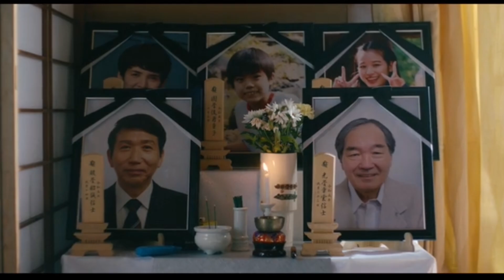映画『サユリ』(2024)予告編 押切蓮介の同名人気ホラー漫画を「地獄少女」「不能犯」の白石晃士監督のメガホンで実写映画化したホラー映画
映画『サユリ』(2024)
押切蓮介の同名人気ホラー漫画を「地獄少女」「不能犯」の白石晃士監督のメガホンで実写映画化したホラー映画

《作品紹介》
『ミスミソウ』の原作などで知られる押切蓮介のホラー漫画を、『貞子VS伽椰子』などの白石晃士監督が実写映画化。夢の一戸建てマイホームに越してきた一家が、次々と不可解な現象に見舞われるさまを描く。

《あらすじ》
憧れの一戸建てマイホームに越してきた神木家。家族7人そろって新居での生活が始まるが、不可解な出来事が立て続けに起こり、家族が一人、また一人と命を落としていく。一家を不幸に陥れる呪いの根源は、この家にとり着く少女の霊・サユリだった。絶望に打ちひしがれる一家の長男・則雄(南出凌嘉)の前に、認知症が進行しているはずの祖母・春枝(根岸季衣)が現れ、家族を奪ったサユリへの復讐を誓う。

キャスト
南出凌嘉
近藤華
梶原善

スタッフ
監督 白石晃士
原作 押切蓮介
脚本 安里麻里

《レビュー》
引っ越した家で次々に怪異が起こるという、明らかにホーンテッドハウス系ホラーで始まる本作。ところが、途中から急角度でいきなり大変貌。とんでもない世界に突入していく怪作だった。

笑えるホラーを描いてきた2人、異色漫画家の押切蓮介と、原作に惚れ込んだ「オカルトの森へようこそ」の白石晃士監督という組合せも良かった。

もちろん、王道のホラー演出で怖がらせ、人が死ぬ描写はかなり過激であるのは期待を裏切らない。そこに、主人公の中学生少年と同級生のほのかな恋をプラスされ...。

さらに、怪異に対抗するのが、認知症から覚醒した主人公の祖母。根岸季衣演じるこの人物が見るからに恐ろしいが何故か魅力的で、不覚にもひとことひとことに感銘を受けてしまった。

白石晃士 監督
押切蓮介 原作